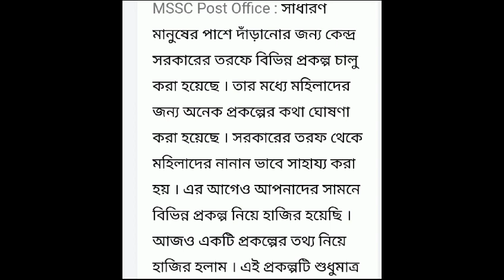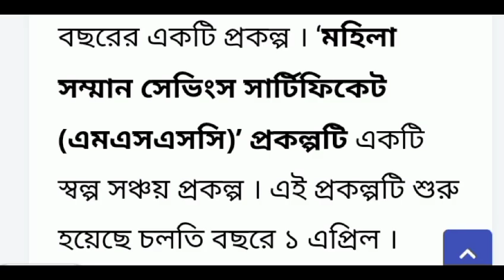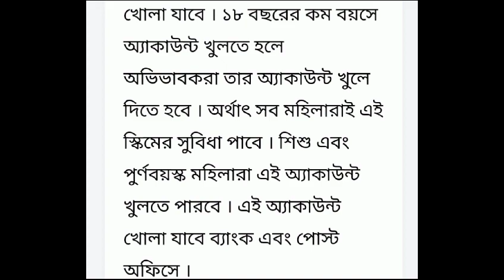MSSC Post Office : মহিলাদের জন্য কেন্দ্র সরকারের একটি সেরা প্রকল্প ! জানুন বিস্তারিত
Here we Discuss about the Goverment Scheme in MSSC .